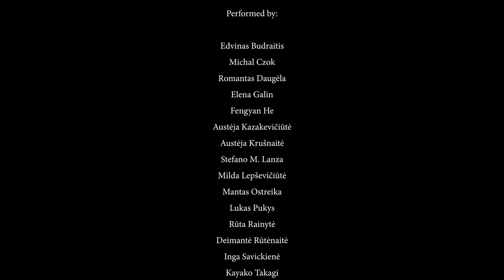VDU kalėdinis sveikinimas / VMU Christmas Greeting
Vytautas Magnus University sends its warmest greetings to everyone this holiday season: we wish you a merry Christmas in various languages from all over the world! The song was performed in Chinese, English, French, German, Italian, Japanese, Lithuanian, Polish and Spanish.